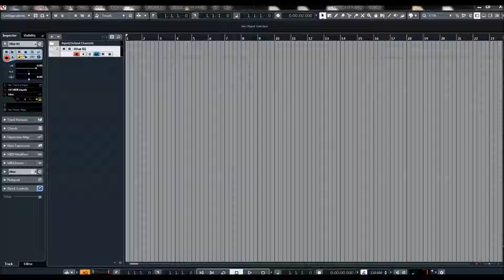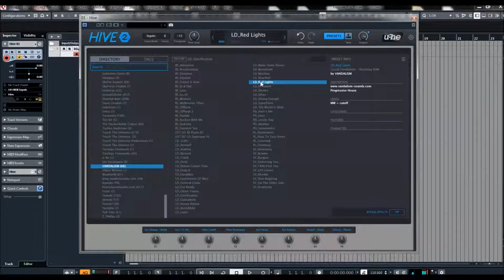U-he | HIVE 2 | Vandalism Presets Preview